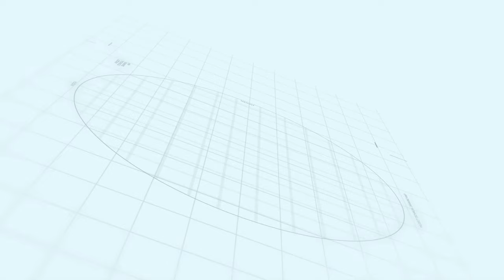Capital smart city Islamabad | Overseas Prime Sector E | Makaan Solutions | Rizwan Cheema